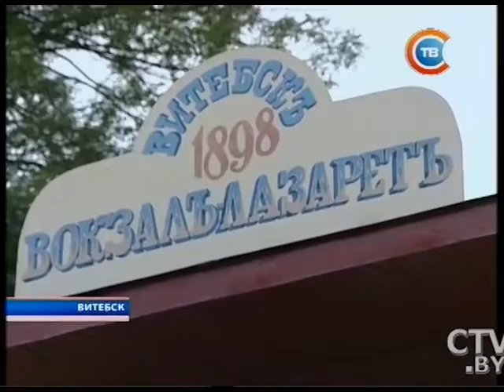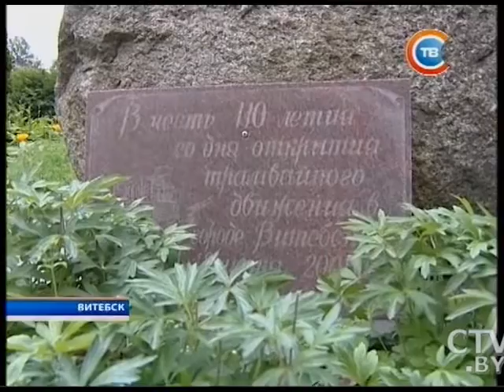Белорусским трамваям — 118 лет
Зачем извозчики спускали вагоны с рельсов и как Ленин заочно работал машинистом: белорусским трамваям — 118 лет